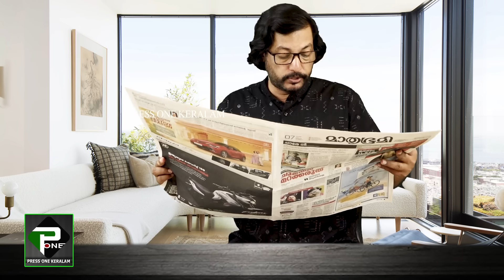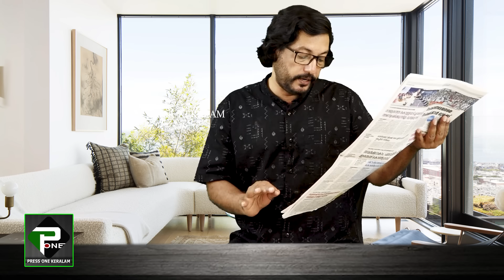കേരള വർമ്മ കോളേജ് യൂണിയൻ : കോടതിയിൽ നിന്ന് തിരിച്ചടി | വാർത്ത മുക്കി മാധ്യമങ്ങൾ